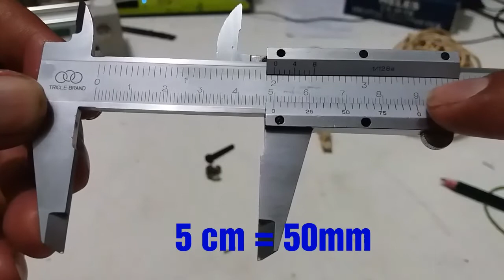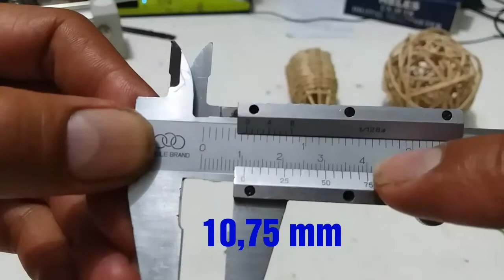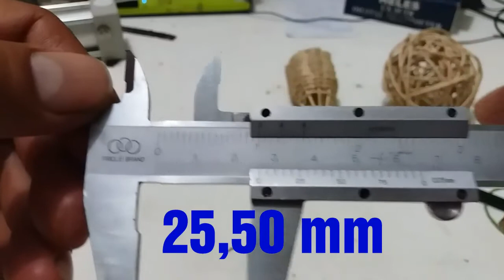Cara membaca jangka sorong, Tutorial Skatemat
Kali ini kita belajar cara mrmbaca jangka sorong dengan skala mili meter. Tutorial singkat ini semoga bisa bermanfaat untuk teman teman semua